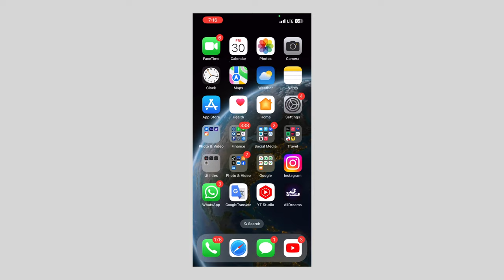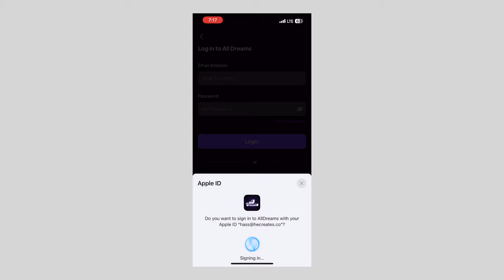this guy just achieved his DREAM of making the NFL, daily life of a founder, 63 days to launch